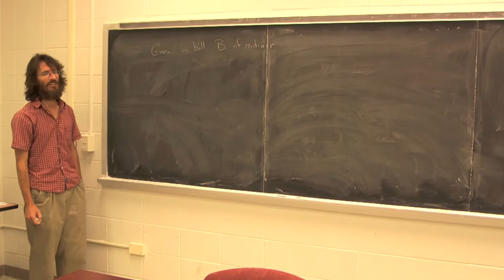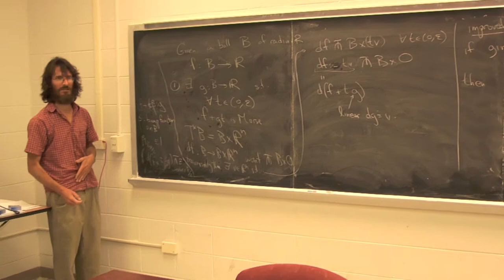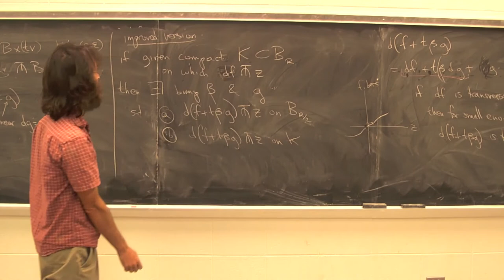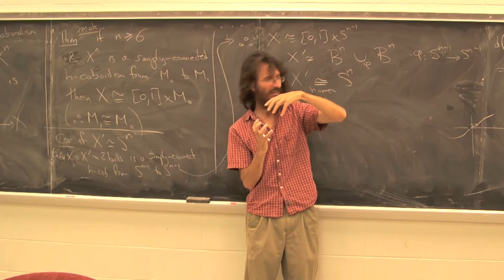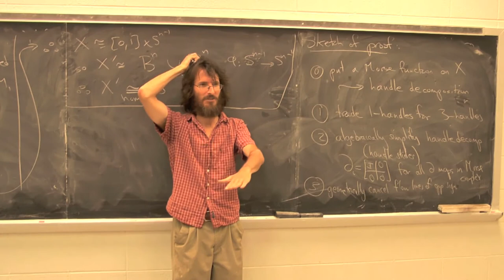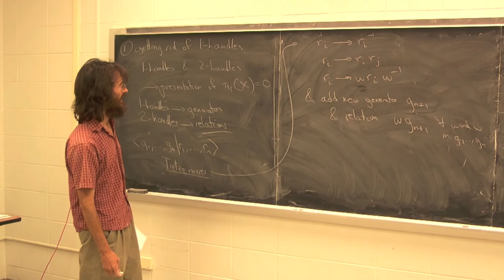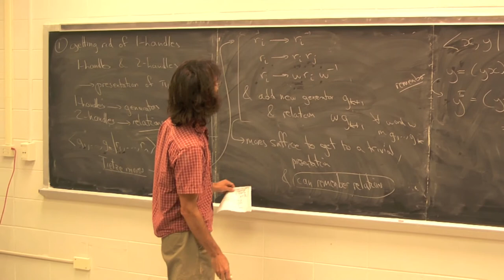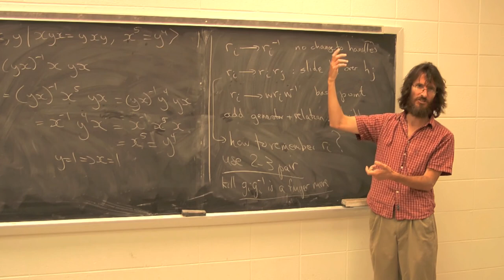Morse Theory: Lecture 33